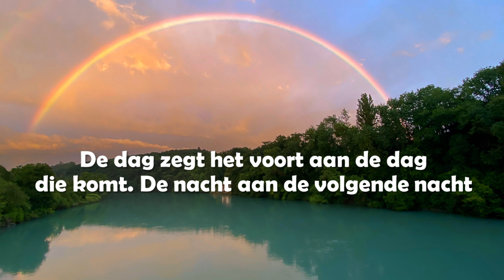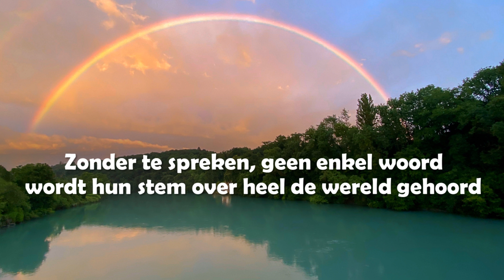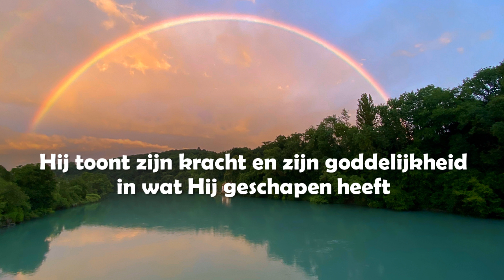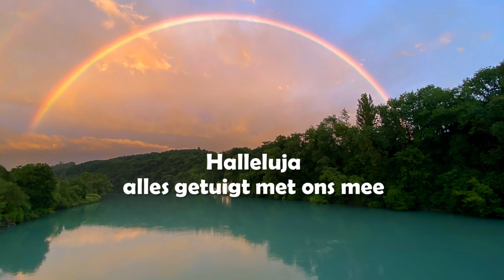Opwekking met tekst 709 De hemel vertelt (versie 1)